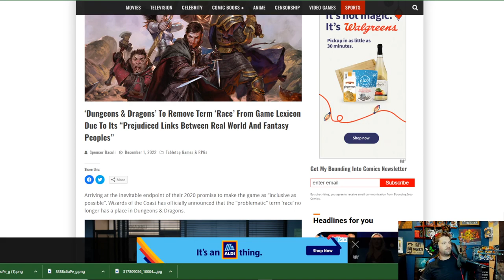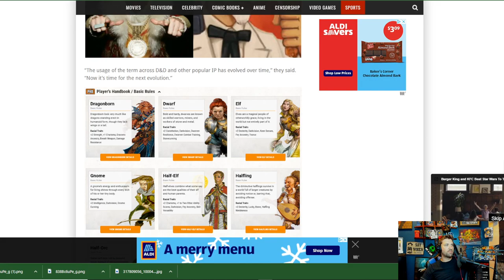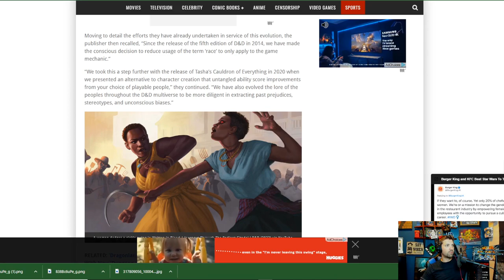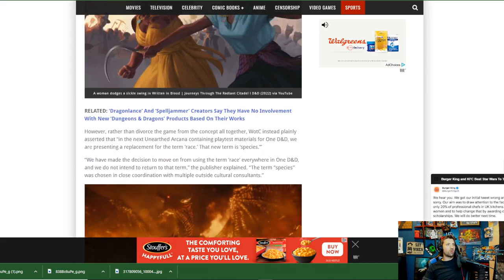WotC takes Race out of D&D! They want to change your language and here's why!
Alt tech platforms:
Check us out on Twitch
Twitch.tv/adrinkwithcrazy